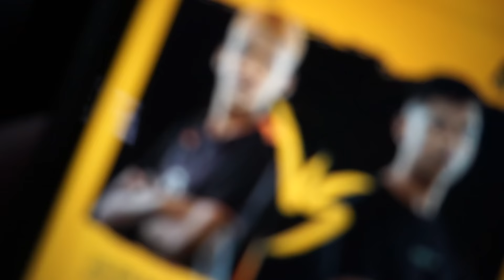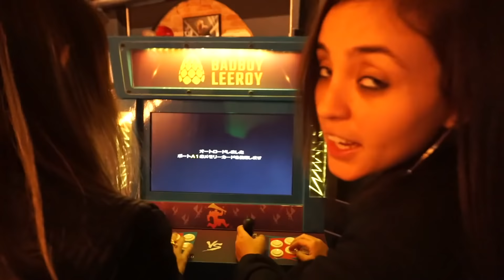4x4?! FOMOS AO EVENTO DA GARENA E OLHA NO QUE DEU!!